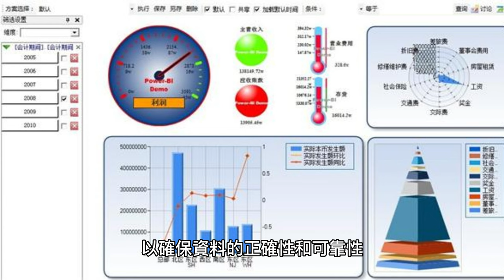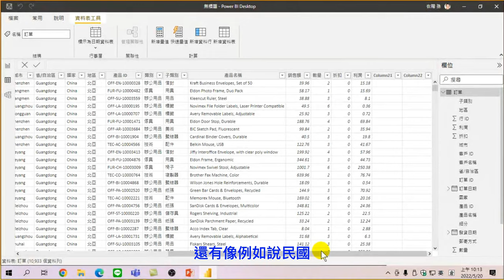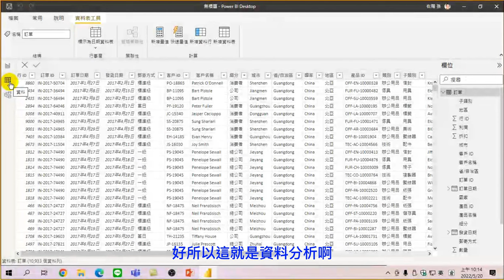06認識資料及數據清理的重要性【用Power BI 做大數據分析】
【課程大綱】
載入大量的資料到 Power BI 時，需要進行資料及數據清理，以確保資料的正確性和可靠性。在 Power BI 中可以使用 "編輯查詢" 功能來清理和整理資料。如刪除重複的資料行和欄位、填補缺失的值、更改資料型態，如將數值轉換為文字、將數字轉換為百分比,在進行資料及數據清理時，請注意保留原始資料的完整性和準確性，以避免失去重要的資訊和影響分析的結果。